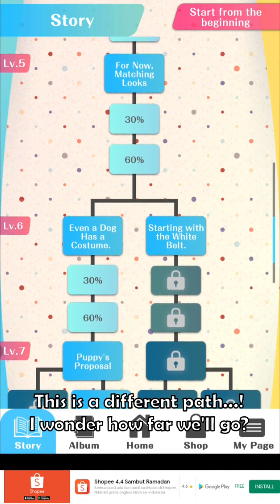My Puppy Fiance - My Butler Hates My Dog (Boyfriend)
RoRynagath is back with a new continuation of My Puppy Fiance~

This time, we're teaching Pochi some karate to protect us like a (dog) knight~ "Woof!" However, in an unexpected twist, our butler Maki is not happy about this...!

Maybe because Pochi keeps biting him...? Or was he sick of getting my orders of Wellness and Ollie dog foods?? Wait, perhaps..!?

IT'S A LOVE TRIANGLE!!! ...Teehee~